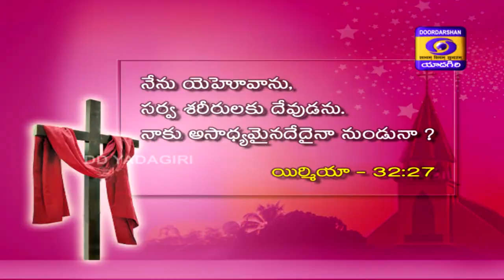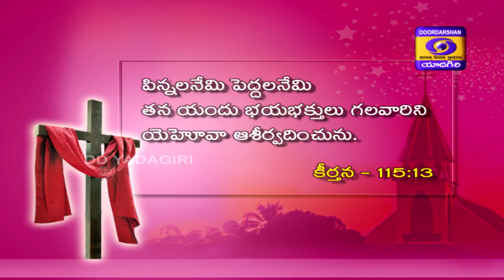Aaradhana || Baptist Church, Yapral || Christian Devotional || Worship Songs || Bible Message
General Worship Songs, Bible Message By Rev.Ch.Samuel Sunder Rao, Anchoring : N Sharon Angel,
AARADHANA, Christian Devotional, BAPTIST CHURCH, YAPRAL.